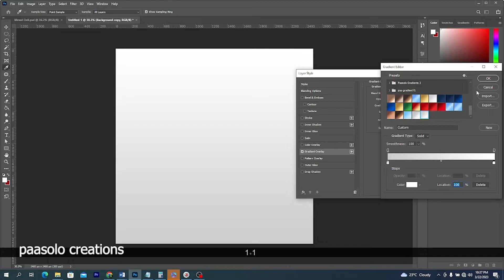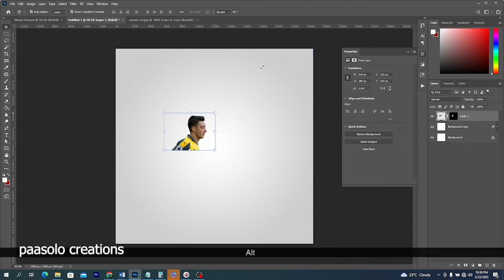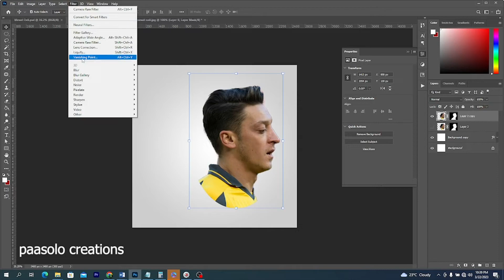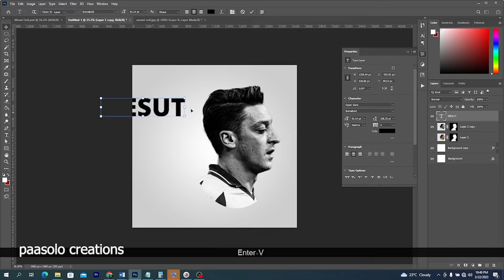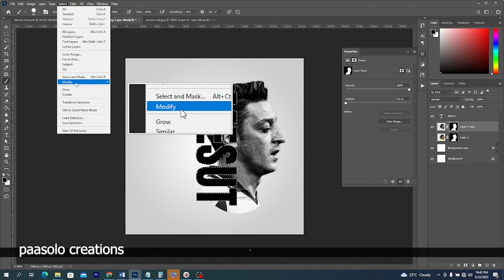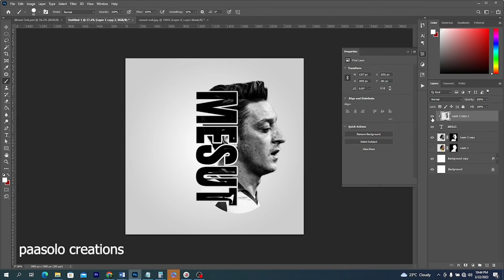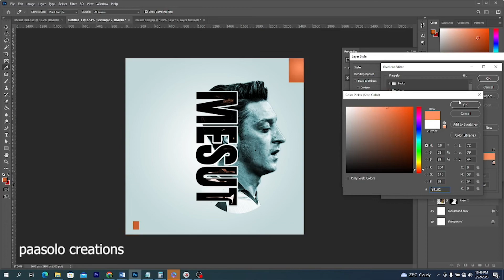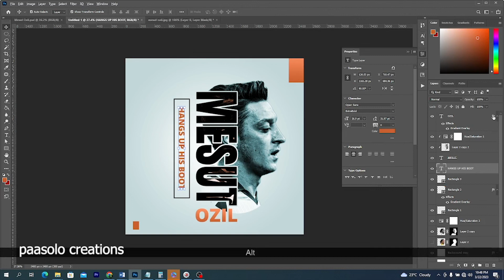Mesut Ozil a Magician Hangs up his Boot Poster Design | Sports Poster Design in Photoshop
In today's video, we are looking at how to design Sports Poster featuring Mesut Ozil retirement. Mesut Ozil a Magician Hangs up his Boot Poster Design Tutorial for beginners
 Enjoy and don’t forget to leave me a like on this video

| | D O W N L O A D  PSD FILE   H E R E

- Shop 3 --- Recommended - Outside Ghana

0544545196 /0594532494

Support My Creative Hub with a Dollar

Mobile Money
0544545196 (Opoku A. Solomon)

KeepCreating